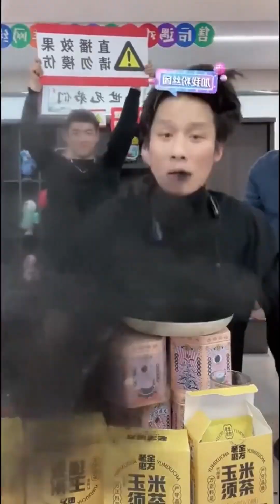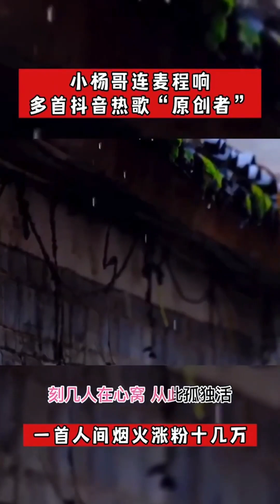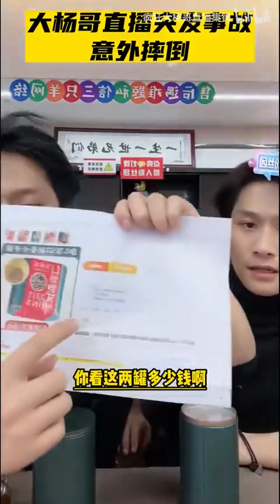大家覺得這是夫妻組合，還是搭檔組合？